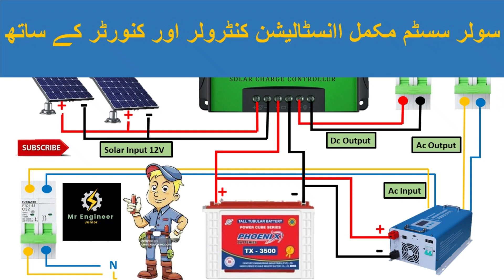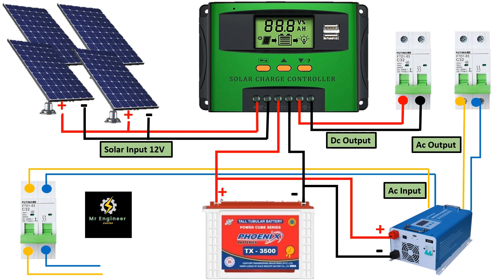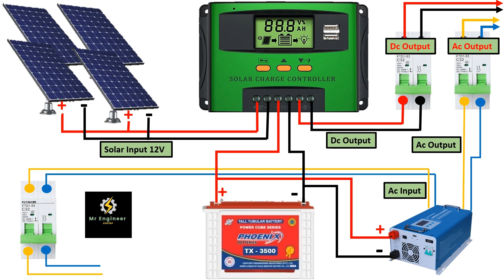Solar system with out inverter|Inverter k baghair mukmal solar output